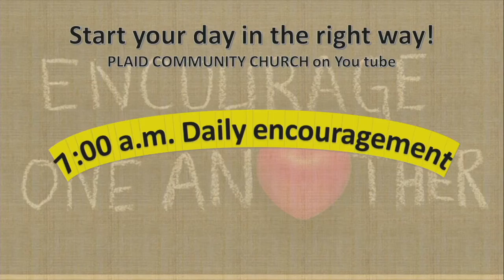A Word of Encouragement 06/13/2020